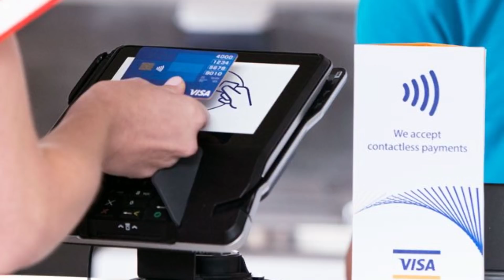Anti theft wallet unboxing|Rfid protection wallet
Hornbull Wallet;

Cuir Ally Anti-Theft Bluetooth Trackable Sleek Smart Wallet;

Hornbull Taylor Navy/Mud Mens Leather Wallet;

Hornbull Denial Navy Mens Leather Wallet;

AL FASCINO Stylish RFID;

Urban Forest Oliver RFID;

Hornbull Buttler Navy Mens;